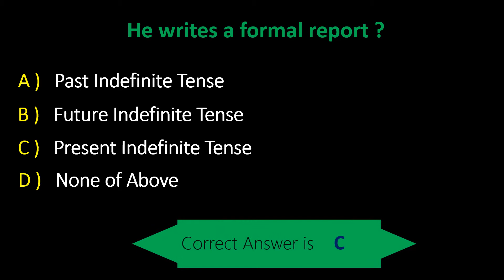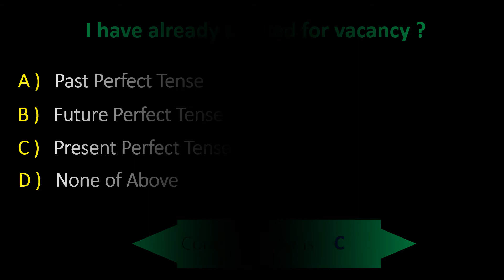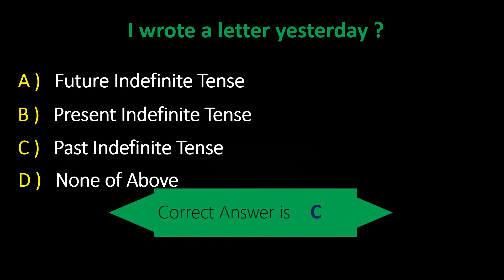English Tenses Series #01 Check your Intelligence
Seek the knowledge for the betterment of society and learn different languages to boost each other culture. Daily Practice makes you perfect.